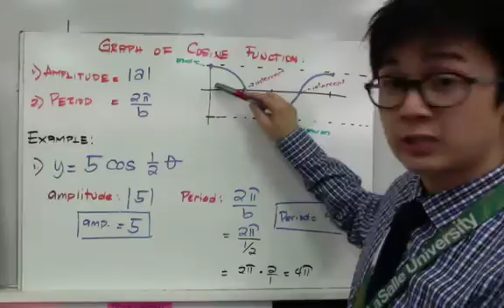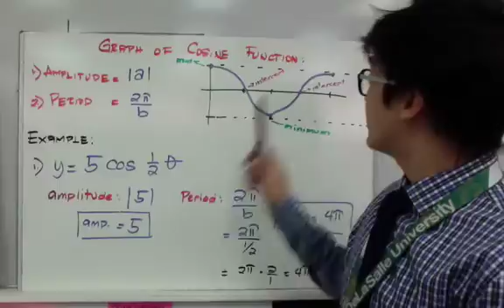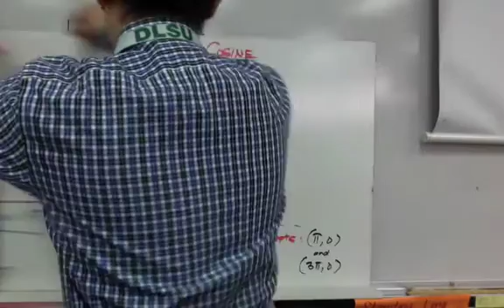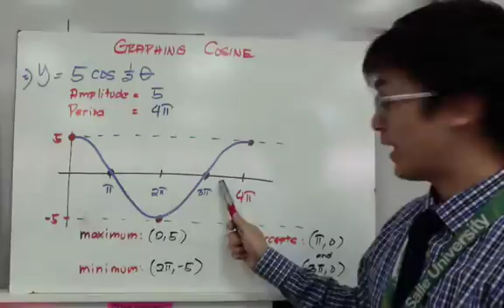Paano Mag-graph ng mga Cosine Functions sa Trigonometry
Aralin tungkol sa pagintindi kung paano gumagalaw ang cosine functions sa graph, at kung paano ito iguhit sa graph. Sa pagsunod ng mga standard froms ng cosine function, ito ay maguguhit nang madalian. Ang pagintindi sa mga parte ay makatutulong nang wagas sa pagguhit ng function na ito.

0:35 Graph the function y = 5cos(1/2)